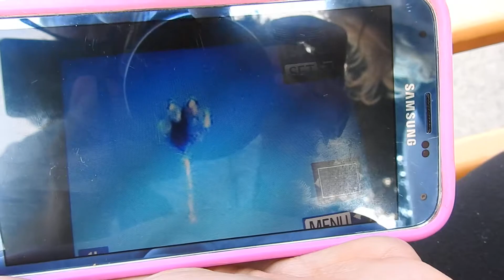UFO Shelly: More Experiences With UFOs Oct. 29, 2017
Shelly sharing more stories of her UFO sightings. The objects seem to be really attracted to her energy. I believe that whomever or whatever they are they trust her. Many times these objects will show up as balloon simulations...but when you really look at them you know for sure they are not. We have seen these balloon objects with strings as thick as a telephone pole...or they morph into other objects, and many times will drop orbs from them. I love hearing Shelly's stories. Hope you enjoy them too. If you would like to see a really wild morphing object...the go to UFO Robert Bingham..and type in" Abracadabra Revealed ". Robert is a  long time Summoner who taught many of us how to call the objects in the sky so we could photograph them. Check out his channel too.